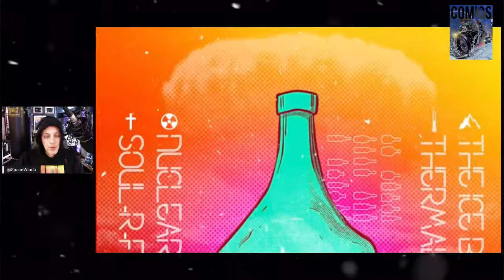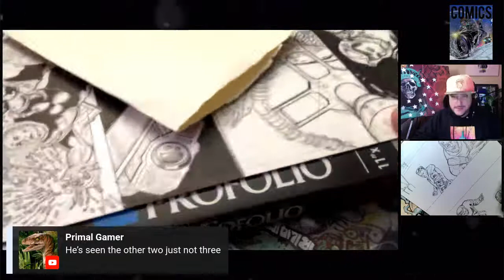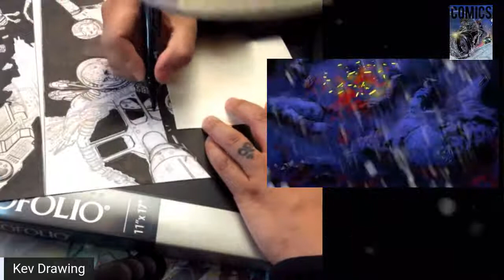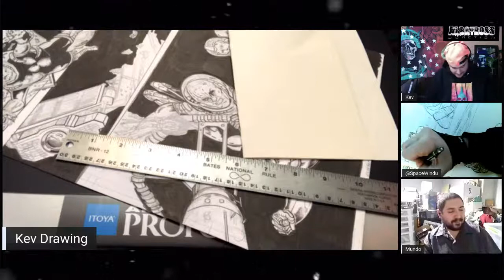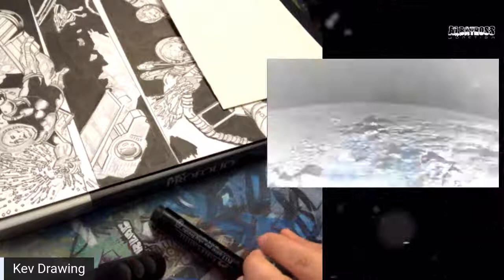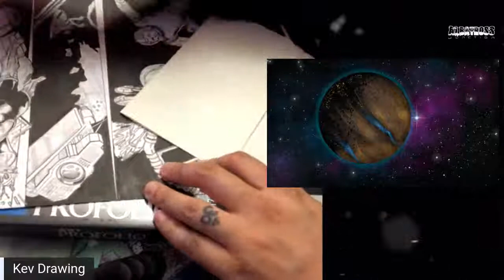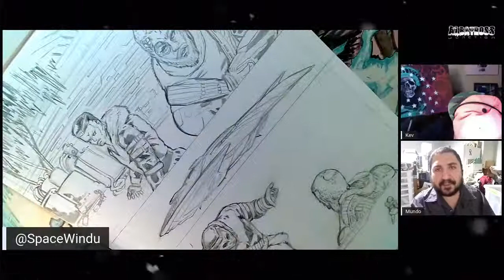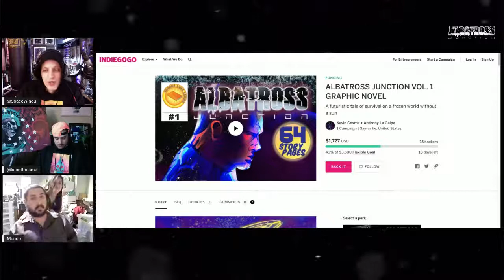Comic Book Art: Penciling and Inking ALBATROSS JUNCTION – The Final Issue 1 Pages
ALBATROSS JUNCTION is live on Indiegogo! We are excited to have launched our crowdfunded comic book - ALBATROSS JUNCTION on Indiegogo. In this episode of Comic Book Creation Live: IT'S NEW COMIC WEDNESDAY: Anthony pencils the last page from issue 1, and Kevin works on inks. Volume 1 is a huge 64 pages... get in on it while there is still time left!

This is the only show where you can see an entire comic book being created from start to finish–

Join us as we illustrate our latest comic book ALBATROSS JUNCTION See how a comic is created from pencils to inks to colors and letters. Spoilers may be ahead for the story of ALBATROSS JUNCTION!

Albatross Junction Volume One will be June 2021! and receive extra trading cards and posters for free when the book is released
It's gonna be the COLDEST JUNE ON RECORD!

And Follow Albatross_Junction on Instagram

Albatross Junction is a comic series based on a story Kevin and I came up with many years ago. Starting from a concept Kevin had in college, we fleshed out a 100 issue arc that starts right here with issue #1!

The synopsis:

The Sun is gone. On a dark and icy world, the planet drifts off orbit and all is seemingly lost. The circadian rhythm of life is all but ended. There is only one hope for human kind to survive; the collected genetic material from Anhinga, a far flung solar system at the edge of the galaxy. One man left has the power and wisdom to find the single thread of hope that could lead to sanctuary in this desperate situation. However, before Donovan Cordova can help humanity, he must overcome infighting, war, politics, alien monsters, and even his own children.

Visit AlbatrossJunction.com

All art by Kevin S. Cosme and Anthony La Gaipa

Kevin's IG @KScottCosme

Anthony's IG @SpaceWindu